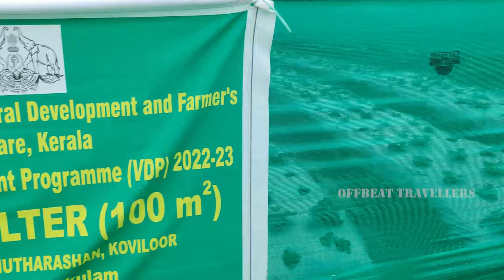ആനക്കൂട്ടത്തെ പേടിച്ചു മൂന്നാർ | വട്ടവട എന്ന കാർഷിക ഗ്രാമം | Munnar | Vattavada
എൻ്റെ ജീവിതത്തിലെ ഏറ്റവും സാഹസികമായ ട്രക്കിംഗ്| Edapalayam Watch Tower |Periyar Tiger Reserve|EP #10

അഞ്ചുരുളി മേട് -പെരിയാർ കടുവ സങ്കേതത്തിലെ സ്വർഗ്ഗം
Location: Periyar Tiger Reserve , Thekkadi, Idukki
Camping Area : Edapalayam Watch Tower
part 9

ഉൾക്കാട്ടിലെ ഏറുമാടത്തിൽ നിന്നും 4 കിലോമീറ്റർ ഉള്ളിലുള്ള കുന്നിൻ മുകളിൽ|Edapalayam Watch Tower | part 8

കടുവയെ തിരഞ്ഞ് കുന്നിൻ മുകളിലേക്ക് | Periyar Tiger Reserve|Edapalayam Watch Tower |Forest Stay| EP#7

Location              : Periyar Tiger Reserve, Thekkadi
Forest Stay          : Edapalayam Watch Tower.

കാടിനുള്ളിലെ ഏറുമാടത്തിൽ നിന്നുള്ള ഒരു സൂര്യോദയം |Periyar Tiger Reserve|Edapalayam Watch Tower|EP #6

കടുവയെ കാത്ത് ഏറുമാടത്തിൽ ഒരു രാത്രി
Edapalayam Watch Tower| Part 5

കാട്ടിലെ രാജാവായി ഒരു ദിവസം|ഇടപ്പാളയം വാച്ച് ടവർ|Edapalayam Watch Tower|Periyar Tiger Reserve|Ep #4.

കാടിനു നടുവിലെ ഏറുമാടത്തിൽ നിന്നും കാടിനുള്ളിലേക്ക്  ട്രെക്കിങ്ങ്| Edapalayam Watch Tower| Part 3

വേട്ടയ്ക്കായി കൊടും കാടിനുള്ളിലെ രാജാവിൻറെ ഏറുമാടത്തിൽ
Edapalayam Watch Tower, Periyar Tiger Reserve
Thekkadi, Idukki, Part 1

Edapalayam Watch Tower
Periyar Tiger Reserve, Thekkadi, Idukki

കൊടുംകാടിനുള്ളിൽ ഏറുമാടത്തിൽ താമസിച്ച് തൊട്ടടുത്ത് വന്യമൃഗങ്ങളെ കാണാം